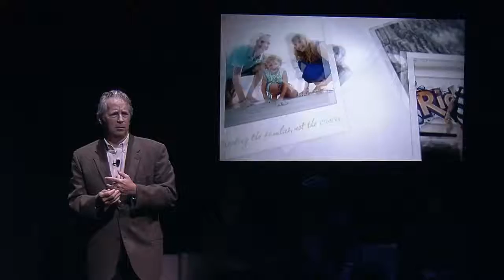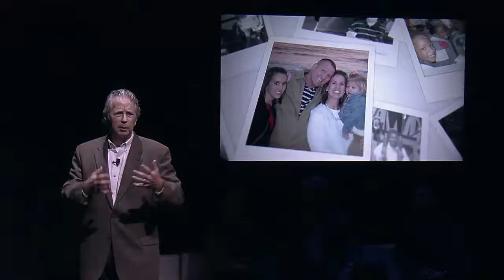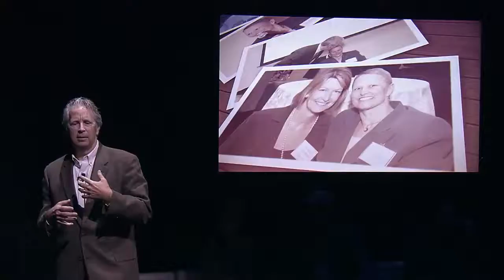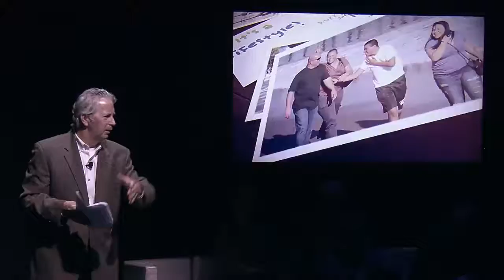JAJF - TEDxBroadway - The Power of WOW! with Jon Albert